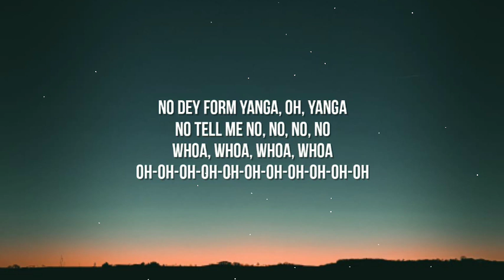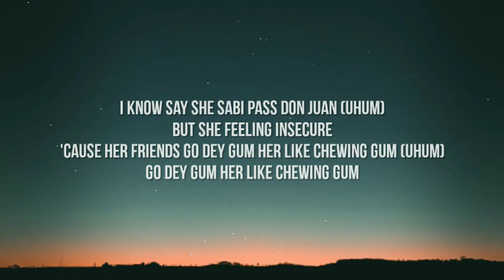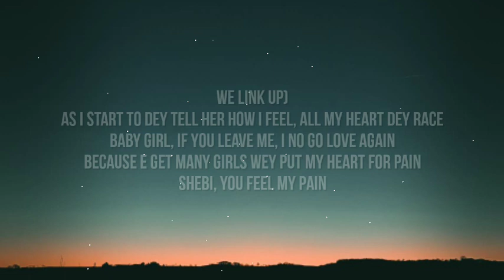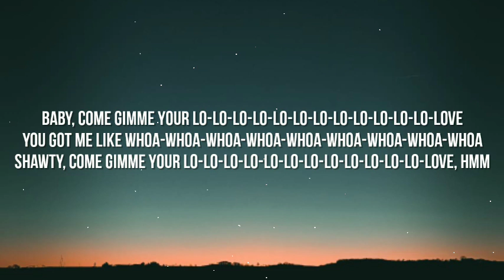Rema - Calm Down (Lyrics)